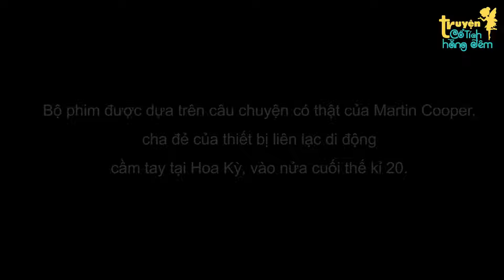Truyện Cổ Tích | Thói Quen Của Ngỗng | Phim Hoạt Hình | Quà Tặng Cuộc Sống 2024